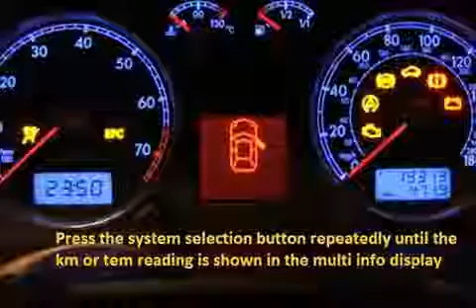MINI R50 52 53 2001 06 2004 04 How to reset service light indicator